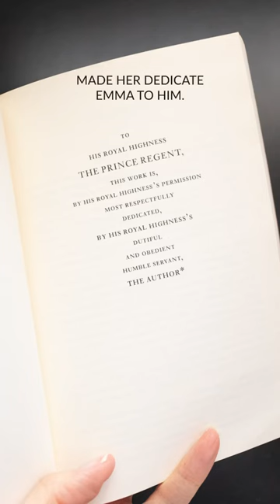Jane Austen’s *Royal* fans // Princess Charlotte Augusta & the Prince Regent